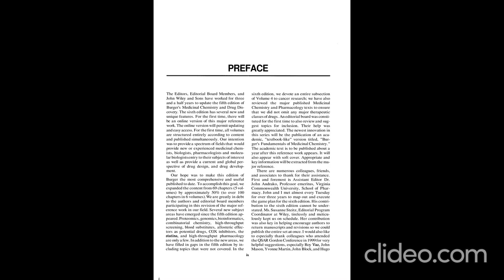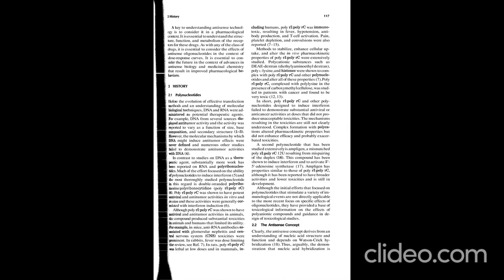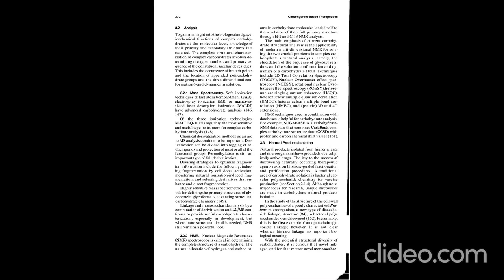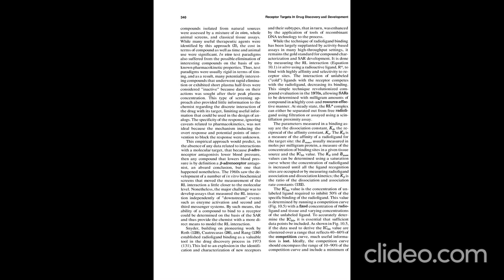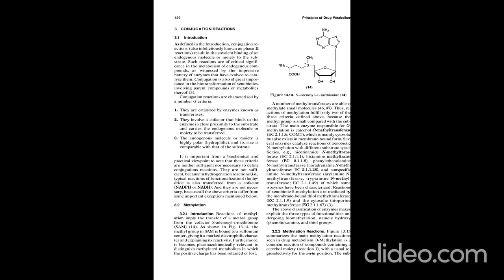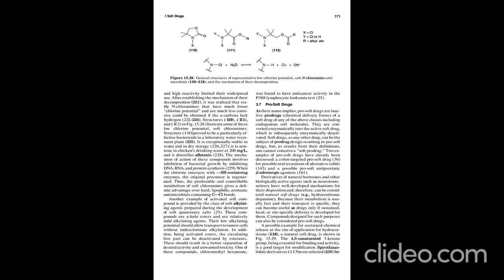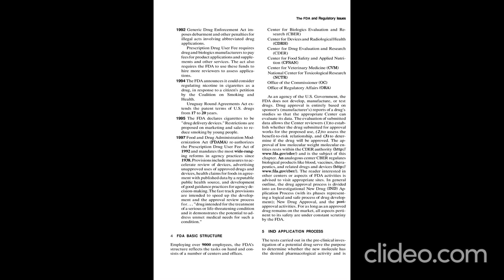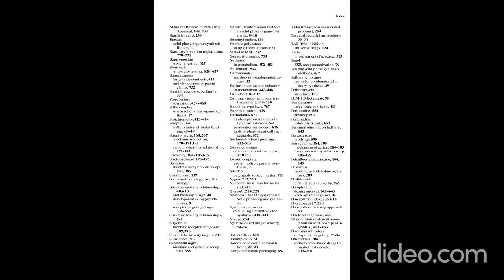(Medicinal Chemistry Book_4 (Volume 2).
Have You ever seen Books as videos? In this playlist I will present important Chemistry books.  in .
Videos
The  third book is
Burgers
MEDICINAL CHEMISTRY
AND
DRUG DISCOVERY
Volume 2: Drug Discovery and Drug Development.

Medicinal Chemistry Books Library
1. Medicinal Chemistry for Practitioners 1st Edition
2. An Introduction to Medicinal Chemistry 6th Edition
3. Basic Concepts in Medicinal Chemistry 2nd Edition
4. Proteinkinase Inhibitors (Topics in Medicinal Chemistry)
5. Handbook of African Medicinal Plants 2nd Edition
6. New Drug Development for Known and Emerging Viruses
7. Medical Herbalism: The Science Principles and Practices Of Herbal Medicine
8. Foye's Principles of Medicinal Chemistry
9. Fundamentals of Medicinal Chemistry 1st Edition
10. The Practice of Medicinal Chemistry 4th Edition
11. An Introduction to Medicinal Chemistry 5th Edition
12. Medicinal Chemistry: Fusion of Traditional and Western Medicine
13. Foye's Principles of Medicinal Chemistry
14. Medicinal Chemistry: An Introduction 2nd Edition
15. Organic Chemistry Concepts and Applications for Medicinal Chemistry 1st Edition
16. Medicinal Chemistry 1st Edition
17. Drug Selectivity: An Evolving Concept in Medicinal Chemistry
18. Scaffold Hopping in Medicinal Chemistry
19. Basic Concepts in Medicinal Chemistry 1st Edition
20. Bioorganic and Medicinal Chemistry of Fluorine 1st Edition